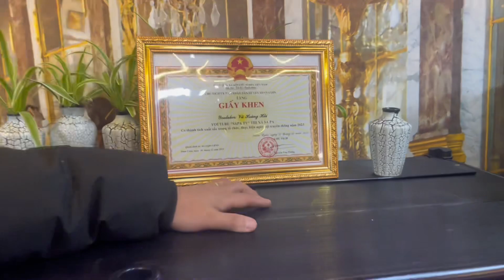ĐẠI TIỆC CUỐI NĂM TẠI NHÀ HÀNG SAPA TV CÙNG TOÀN THỂ NHÂN VIÊN NHÀ HÀNG TRĂM TỈ CỦA A HẢI SAPA TV